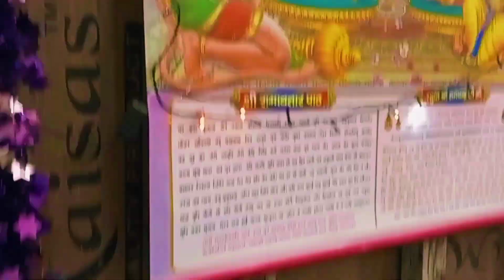Happy Diwali to all of you 🪔🪔🎇🎇